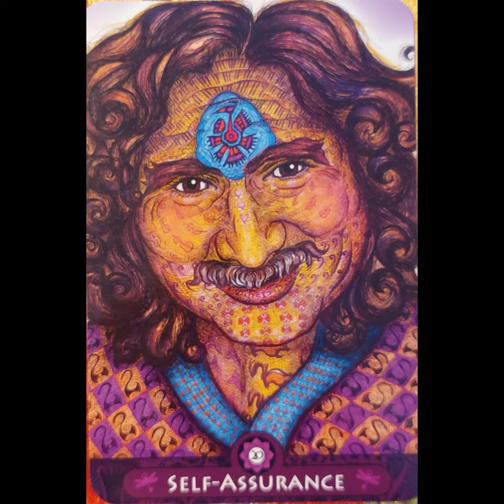روزشمار کائنات 260 | oracle پیام بگیرید.